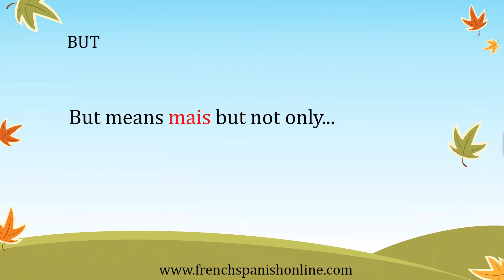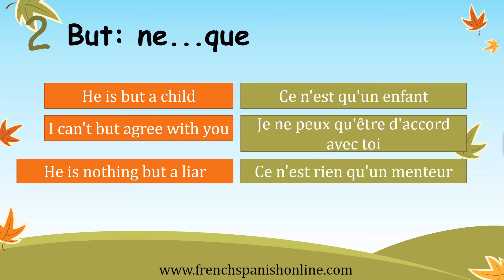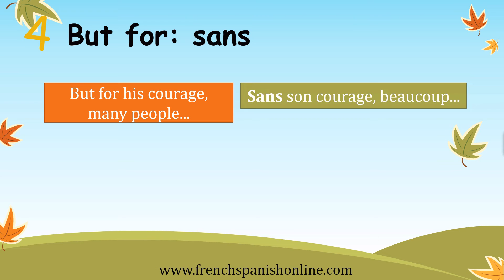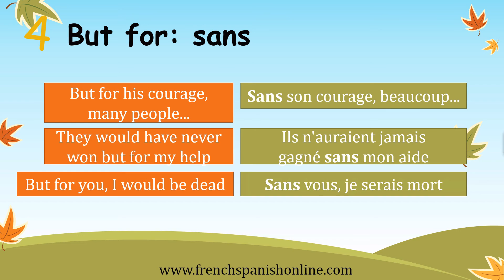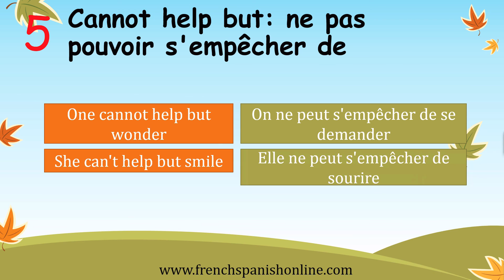But in French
How to say BUT in French when the meaning is not "mais"